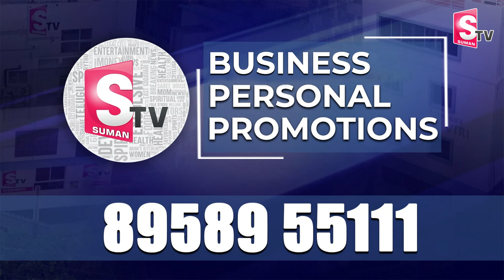తిరుమల లడ్డు వివాదంపై స్పందించిన రఘురామకృష్ణరాజు|Raghu Rama Krishnam Raju About Tirupati Laddu Issue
Watch ►►తిరుమల లడ్డు వివాదంపై స్పందించిన రఘురామకృష్ణరాజు|Raghu Rama Krishnam Raju About Tirupati Laddu Issue | @sumantvnirmal536